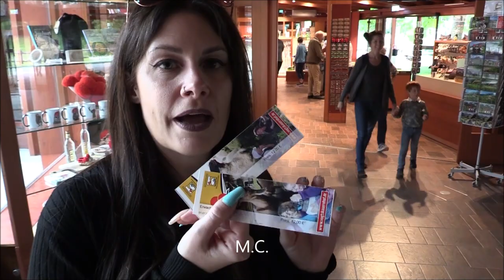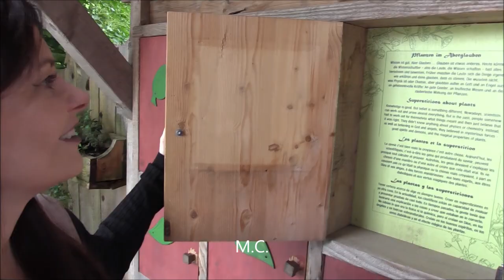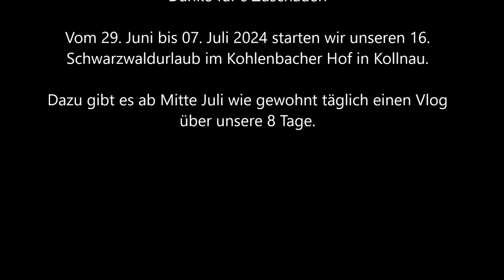Schwarzwald-Urlaub 2023 - Unsere Outtakes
Hier ein paar Outtakes aus unserem Schwarzwaldurlaub von 2023. Die dazugehörigen Vlogs 1 bis 9  findet ihr in unserer Urlaubs-Playlist. Am 29. Juni 2024 starten wir in unseren 16. Schwarzwaldurlaub im Kohlenbacher Hof. Auch hierzu werden, wie gewohnt, täglich neue Vlogs erscheinen.